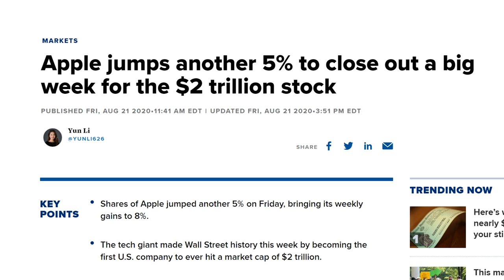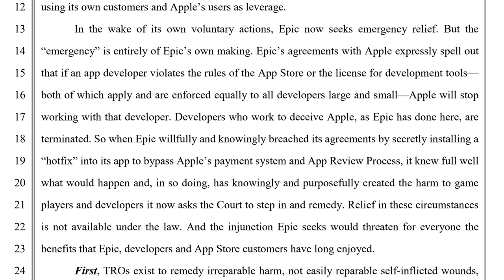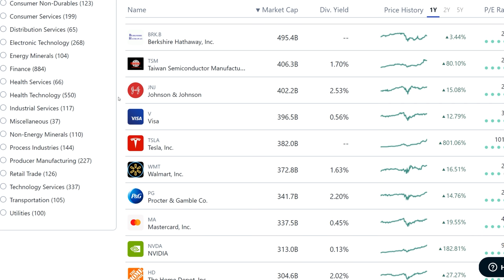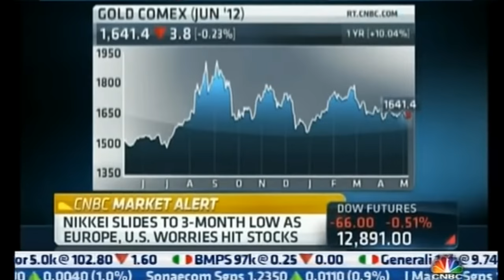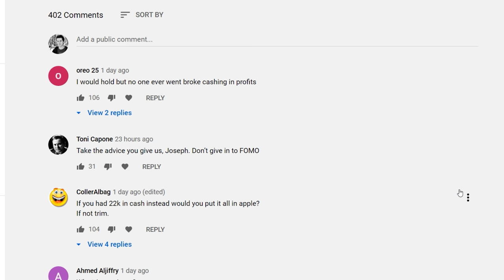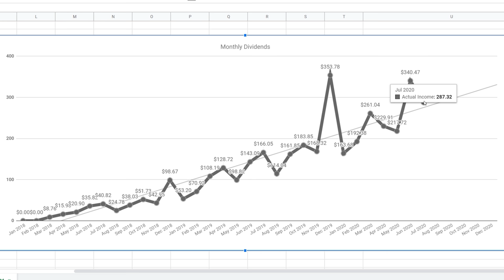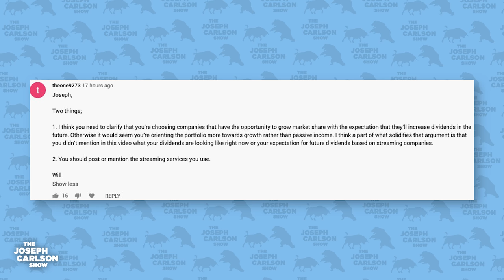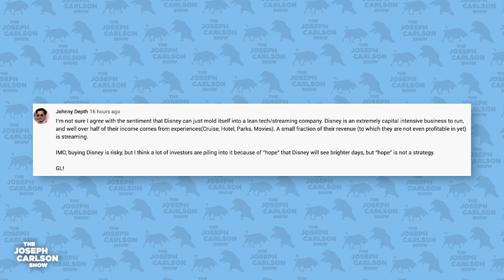Do I Own Too Much Apple Stock? | Joseph Carlson Ep. 110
Apple soars above 2 trillion dollars. The Fortine and Apple saga continues on. Tesla grows it's valuation to join a club of elite stocks. Warren Buffett's buying gold stocks. And we give a full portfolio update as well as respond to comments on the previous episode.

0:00 Intro
2:16 Apple hits 2 trillion dollars
4:33 Apple vs Epic Games continues, Apple gives their side of the story
9:33 Tesla is now a huge company, is it still a good buy?
15:07 Warren Buffett buys a gold mining stock
18:13 Portfolio update, should I sell Apple?
26:06 Am I focusing on growth or dividends?
31:25 Am I investing in Disney on "hope" for the future